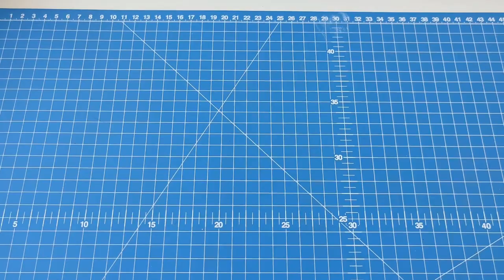Alfiletero fácil de hacer, con pegamento.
Hola amores, les animo a que realicen sus propios alfileteros reutilizando cosas que tienen en casa, aquí les enseño como lo pueden hacer es muy fácil, les mando muchos besos y que tengan un buen día.

*Si quiere ver los videos disponibles del canal entra en la pagina principal: